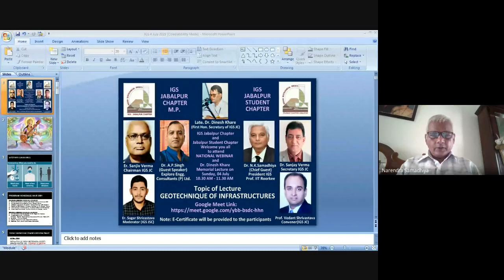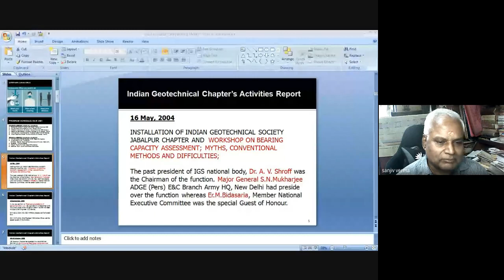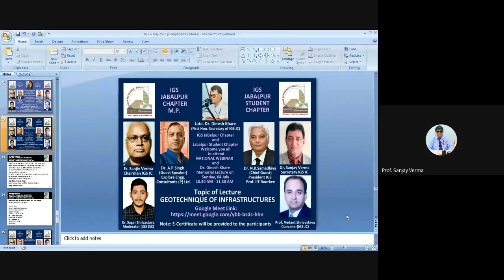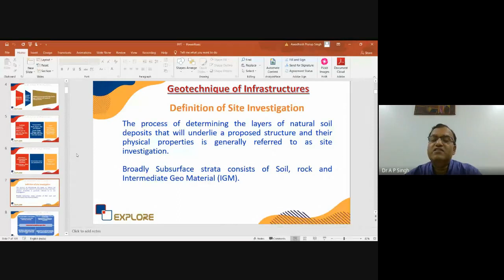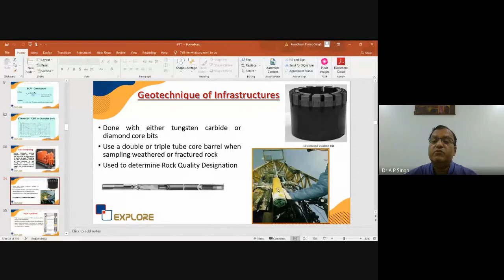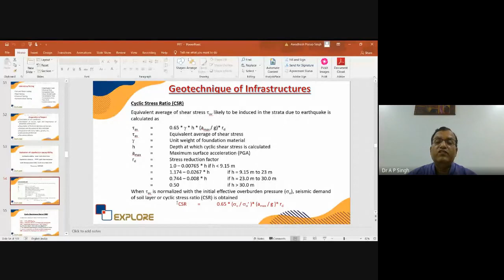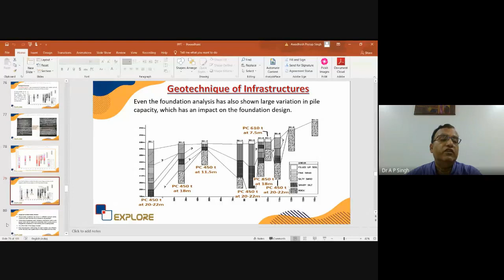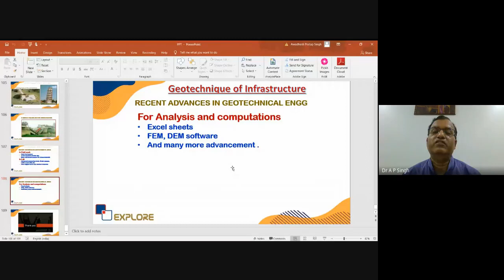Dr. Dinesh Khare Memorial Lecture by IGS JC by Dr.A.P. Singh Director Explore Engg Consultant P Ltd.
Dr. Dinesh Khare Memorial Lecture by IGS Jabalpur and IGS Jabalpur Student's Chapter by
Chief Guest  Dr N K Samadhiya IGS National President
Guest Speaker - Dr.A.P. Singh, Director Explore Engg Consultant (P) Ltd.
Organizers
Er Sanjiv Verma Chairman IGS JC
Er. Sanjay Verma  Secretary IGS JC
Er. Vedant Shrivastava- Convener  IGS JC
Er. Sagar Shrivastav Moderator IGS JSC